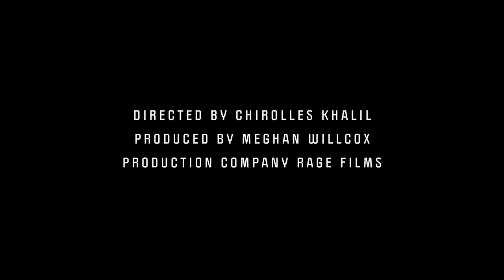Rudimental - Be The One (feat. MORGAN & TIKE) [Part. 2] [Official Video]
The official music video for Rudimental - Be The One (feat. MORGAN & TIKE) [Part. 2]

Producer: Meghan Willcox
MORGAN Management: Gabby Endacott
Tike Management: Kesi Dryden & Michael Ingall-Clark
Marketing: Twenty:Two Agency
Commissioner: Lucy Rogers
PA: Amy Francesca
Production Company: Rage Films

DOP: Fola Abatan
1AC: Ethan Lewis
2AC: Devan Sheward
Steadicam: Sebastian Joly
Gaffer: Joe Nkadi
Spark: Mihail Panov

Art Director: Grace Beckerburn
Art Director: Ellie Koslowksy
Stylist: Alizé Demange
Styling Assistant: Chaniel Abwola
HMU: Laurretta Power

Editor: Chirolles Khalil
Colourist: Andi Chu
BTS: Jeeba
BTS: Ashley Verse

W.A.R.
Nathaniel Williams, Tendaii, Shyam

About Rudimental:
Rudimental are a London-based electronic outfit consisting of Piers Aggett, Amir Amor, Kesi Dryden and Leon "Locksmith" Rolle, renowned for their energetic live shows and high profile collaborations.

Their catalogue boasts the Mercury Prize nominated and Brit Award winning debut album “Home", as well as albums "We The Generation", "Toast to Our Differences" and 2021's "Ground Control".

These have spawned hits such as “Feel The Love”, “Not Giving In”, "Waiting All Night", “Bloodstream”, "Never Let You Go", "Lay It All On Me", "Sun Comes Up", "These Days" and "Let Me Live" which has seen them collaborate with a wide range of artists including; Ed Sheeran, James Arthur, Jess Glynne, Macklemore, Anne-Marie, Tom Walker, Rita Ora, John Newman, Foy Vance, Ella Eyre and many others.